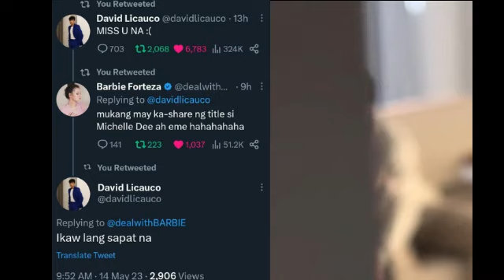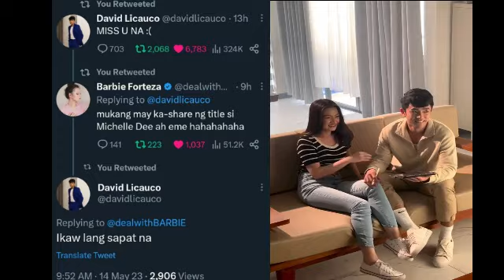JAK MAG REACT KA! BARBIE NAG-IISANG 'MISS U' SA PUSO NI DAVID LICAUCO!